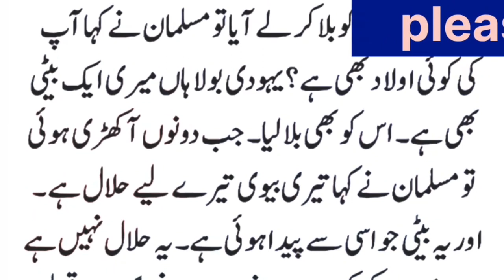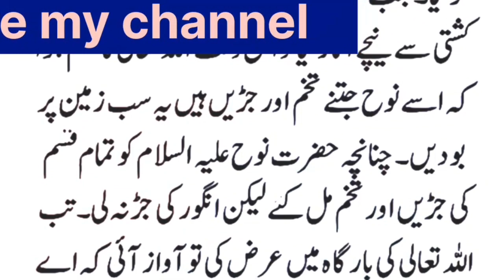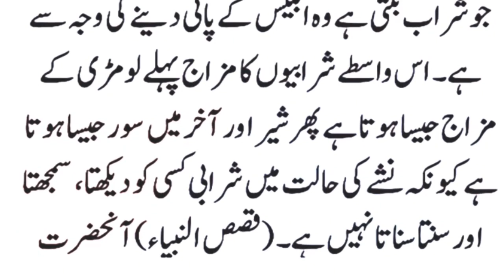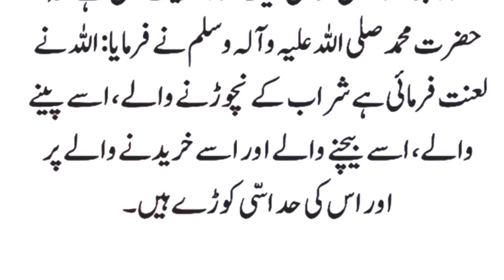waqea hazrat nuh (A S )ka | story of hazrat nuh and grappes | islamic video naaveed